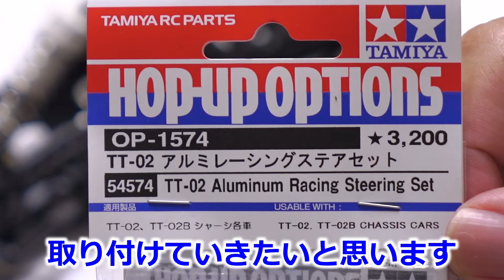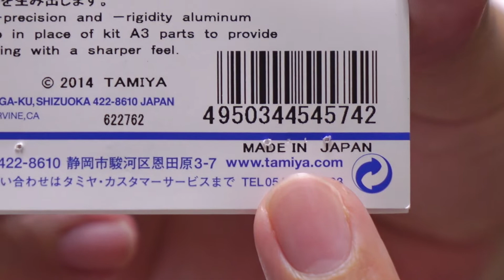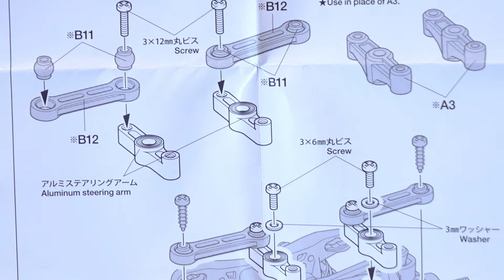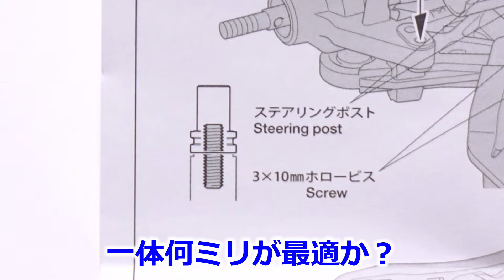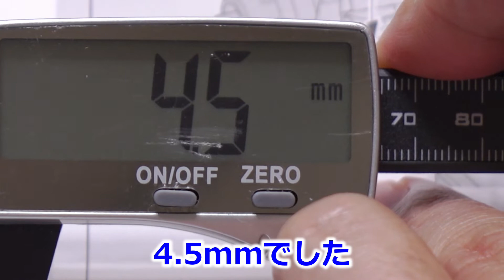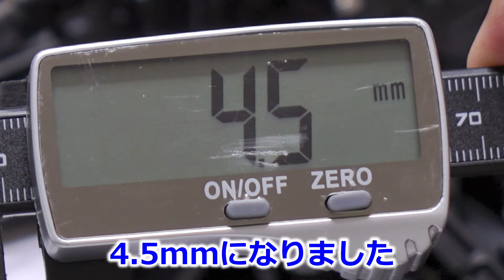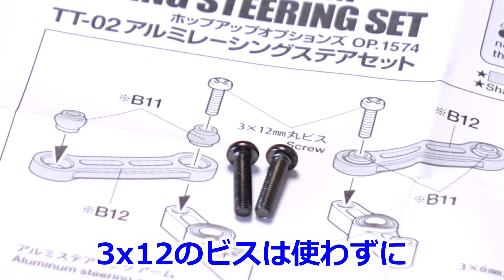TT-02 アルミレーシングステアセット Op.1574(54574)ALUMINUM RACING STEERING SET/ Hop up TT-02B 05 TAMIYA【COMO's RC】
タミヤ TT-02Bにオプションを投入していく動画です。

ついに定番オプションであるアルミレーシングステアセットを投入しました。
高価なパーツなので躊躇してしまっていましたが、ステアリングに直接関わる重要な部分であり、また、多くの先輩方が採用しているオプションでもありますので、私のTT-02Bにも入れてみることにしました。
実際組み込んでみて、得も言われぬ精度の高い感じや剛性の高い感じを受けました。
まさに“お値段以上”な印象です。

・OP.1574 TT-02 アルミレーシングステアセット

1/10 Entry-Level Buggy RC Car Upgrades

ホップアップオプションズ No.1574
キット標準の樹脂製ステアリングアーム(A3部品)に換えて使用します。ワイパーアームはアルミ削り出し製とし、軸受けにボールベアリングを圧入。アーム自体の剛性の高さに加えて、ボールベアリングで支持することにより、ガタが少なくスムーズな動作を実現します。
Hop-Up Options no.1574
TT-02 Aluminum Racing Steering Set
★The components in this set can be used to replace kit standard plastic A3 parts. ★Built-in ball bearings combine with the rigidity of the arms for silky smooth motion. ★Steering arm parts have a stylish blue anodized finish.

■これまでに投入したオプション■

・TT-02B カーボンダンパーステー (F･R)(OP.1754)54754
TT-02B CARBON DAMPER STAYS (FRONT & REAR)

・TT-02 ロワデッキ (ハードタイプ) ブラック(OP.1926)(54926)
TT-02 LOWER DECK (HARD/BLACK)

・TT-02B 強化ギヤカバー&ロワサスアーム 2枚(OP.1815)(54815)
TT-02B REINFORCED GEAR COVERS & LOWER SUSPENSION ARMS (2PCS.)

・ステンレスヘックスビスセット タミヤTT-02B用 STD-362

・φ5.5mm アルミスペーサーセット(OP.539)(53539)
φ5.5mm ALUMINUM SPACER SET

・TT-02B/TT-01 フルベアリングセット(OP.497)

・ハイトルクサーボセイバー(SP-1000)

・TT-02B ターンバックル オールセット(OP.1539)

・クランプ式アルミホイールハブ(6mm厚)(OP.569)

・OP.1185 4駆前輪 デュアルブロックタイヤ K (62/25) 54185

・OP.1186 後輪 デュアルブロックタイヤ K (62/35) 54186

・OP.880 前輪ラージディッシュホイール (62/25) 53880

・OP.881 後輪ラージディッシュホイール(62/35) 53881

・4mmセレーションホイールナット TRF No.182(42282)

1/10 SCALE R/C 4WD HIGH PERFORMANCE OFF ROAD RACER DUAL RIDGE (TT-02B CHASSIS)

TA08
TD4
SUPER AVANTE

★☆BGM☆★

・Found You
・Your Love
・First Light